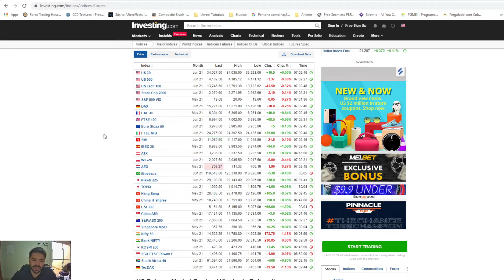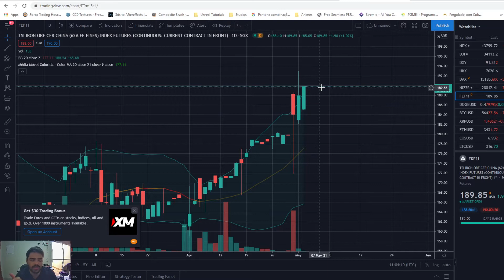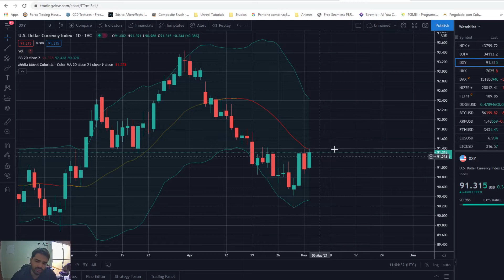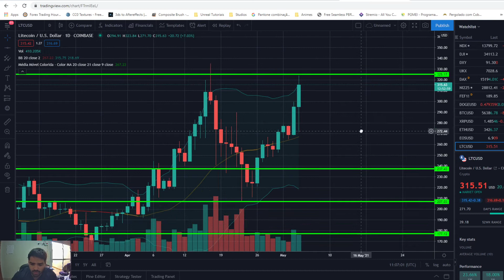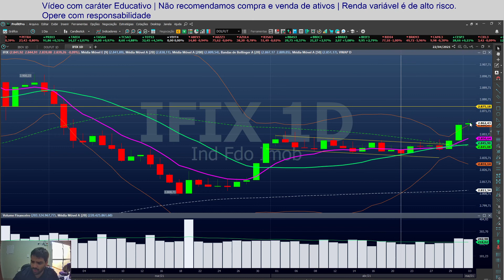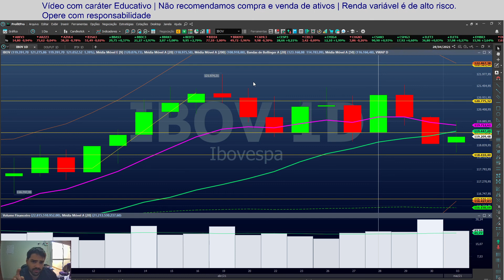IBOV INDECISO, DÓLAR GANHANDO FORÇA, ETHEREUM EM ALTA E MUITOS BALANÇOS POSITIVOS | 04.05.2021